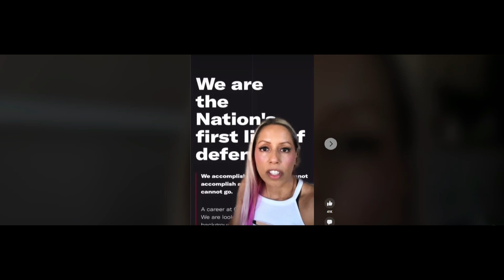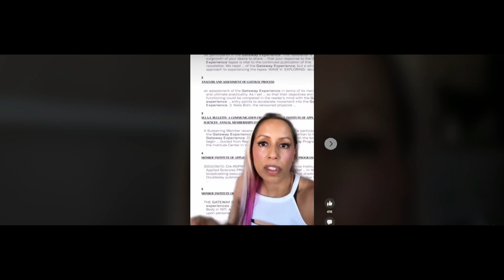Trending TikTok Video Exposes CIA Document That Proves Humans Can Self Heal & More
The rabbit hole goes deep folks. This trending tiktok video explains how to find declassified information on the CIA's public website. Interesting to say the least.